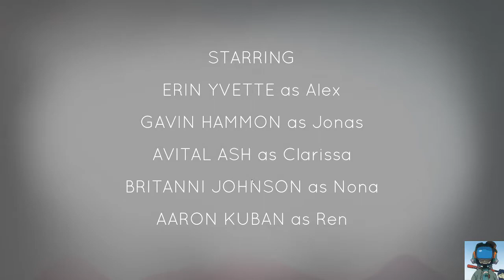Oxenfree - Premiers pas... TBG021